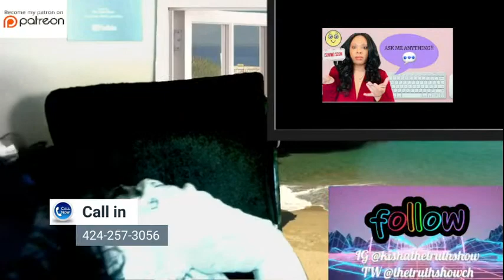Q & A PERSONAL CHAT OR ADVICE ASK KISHA PART 1/2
THIS WAS A LIVE SHOW I DID SOME TIME AGO. I TAKE